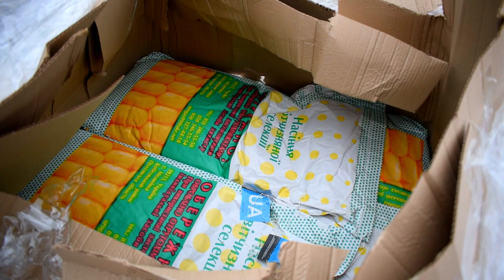Моніка 350 МВ вже готова від НПА "Пілігрим"